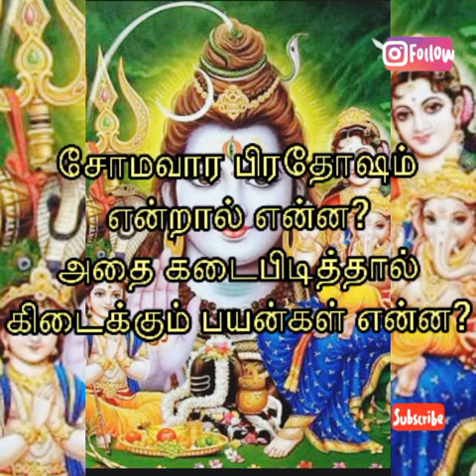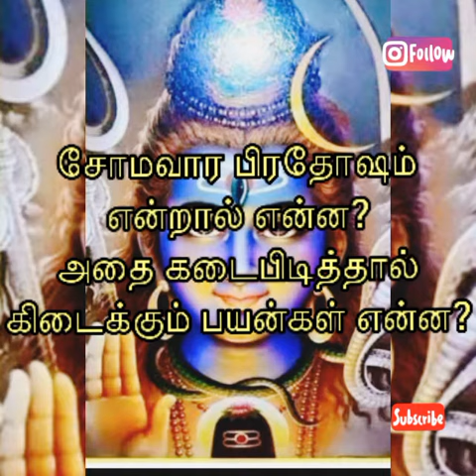சோமவார பிரதோஷம் என்ன என்றும் அதை கடைபிடித்தால் கிடைக்கும் பலன்கள் என்ன என்றும் அறிவோம் வாருங்கள்!!!